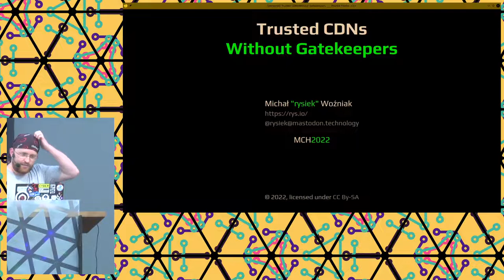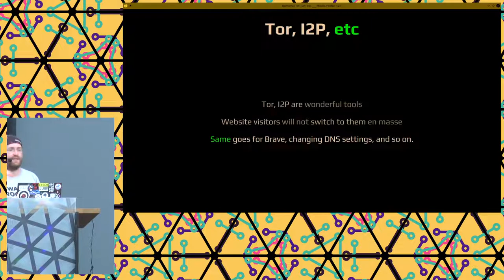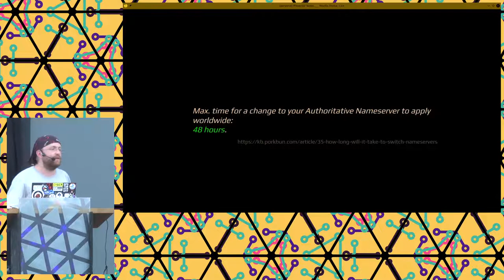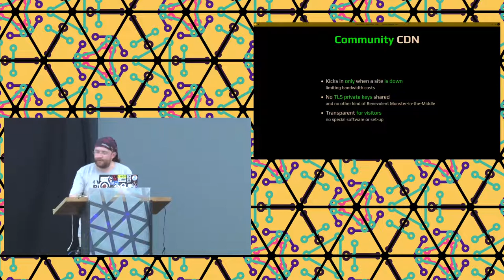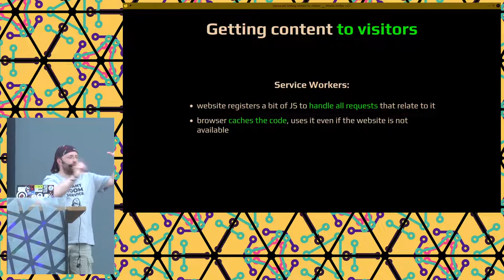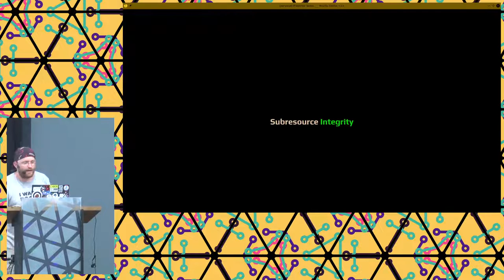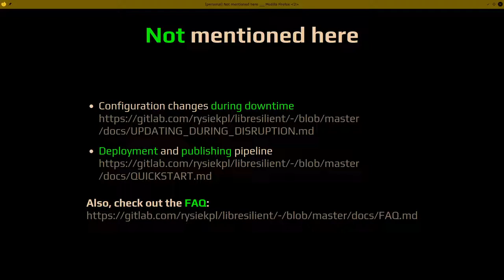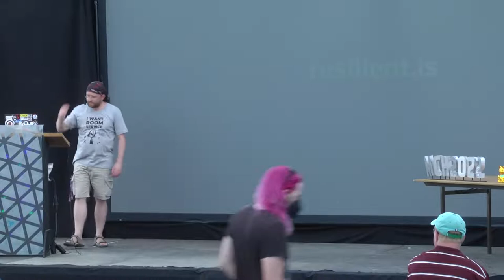2022 - Trusted CDNs without gatekeepers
I want a Web where CDNs are unnecessary.

Where different organizations, different website operators, can help each other out by hosting assets for each others' websites, thus spreading the load across many orgs in solidarity, instead of centralizing it in gatekeepers.

I believe I might slowly be getting to a point of having a decent answer to that question. No blockchain required.

What if I told you the [code for this is already mostly there]

All major browsers support Service Workers and Subresource Integrity, which means we can have a piece of JS that:
1. only gets updated from the original domain
2. handles all requests for the website
3. routes these requests to the original domain, or hits third party endpoints when the original domain is unavailable for whatever reason
4. has ways of distributing and checking Subresource Integrity on any fetched resource.

And we do!

Points 1. and 2. are assured by Service Workers API, so browsers enforce that.

This is all very PoC. Documentation is lacking or non-existent. But it's already there, ready to be tested and improved.

rysiek